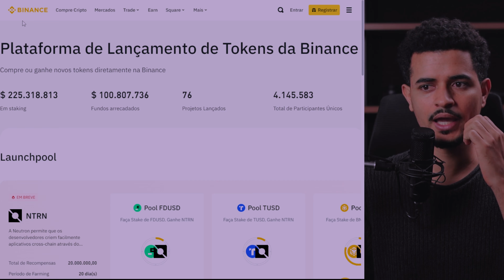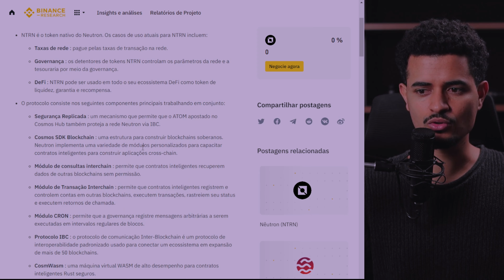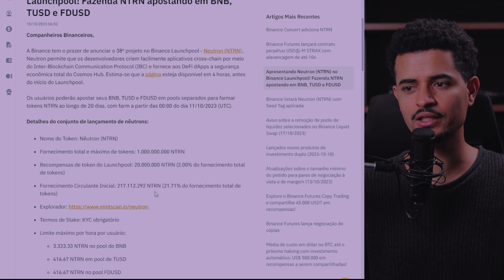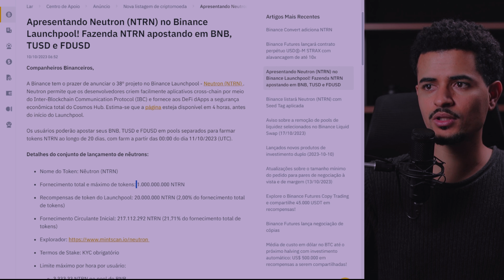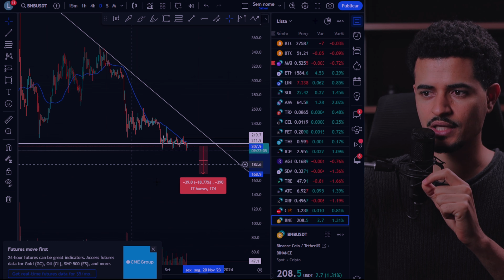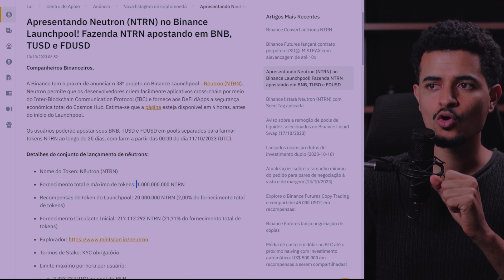NOVO LANÇAMENTO - TOKEN NTRN, COMO GANHAR TOKENS ANTES DE LANÇAR. Análise BTC hoje.